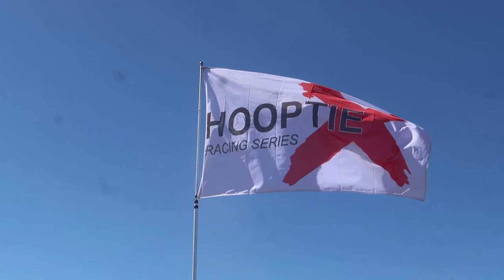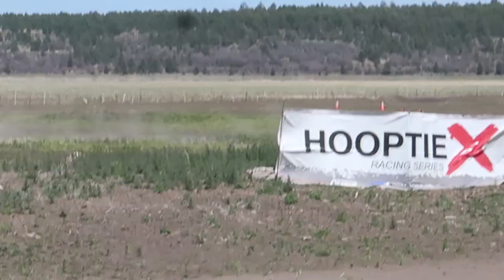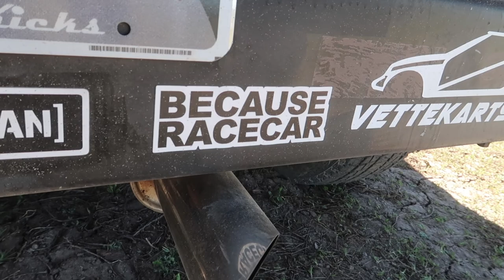HooptieX Vette Kart Racing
I got to tag along With Trent and Tristan as they raced Trent's Vette Kart in the HooptieX event in Flagstaff, AZ.  Everything is awesome, and radiators are overrated.